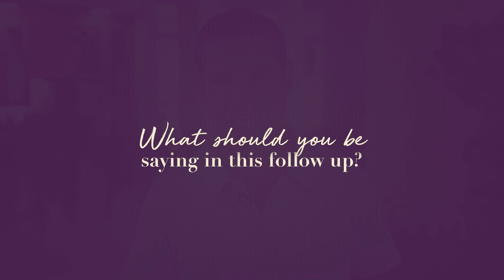Follow-Up Tips In Network Marketing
Most network marketers that following up is actually important, and this can greatly contribute to your success, especially when done right! So in this video, I'll list down the best follow-up tips in network marketing!

Ray Higdon

00:00 Intro & Summary
00:24 Why You Should Avoid Checking Up In Network Marketing
03:24 Importance Of Following Up In Network Marketing
06:11 How To Follow Up In Network Marketing
09:17 Check Out Our Book

How To Attract Prospects To Your MLM Business